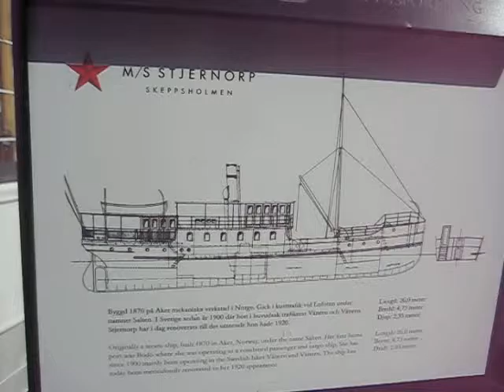rex fakta sveriges äldsta skepp